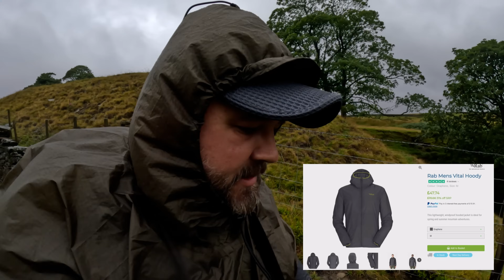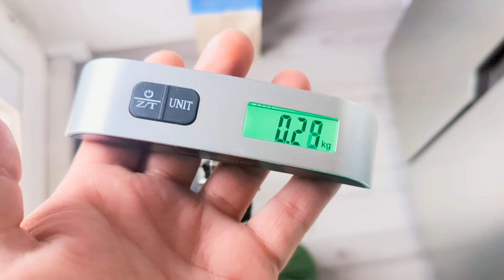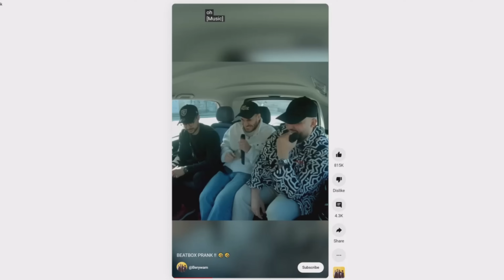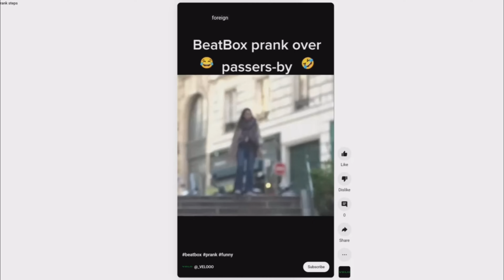"Go Camping, it'll be Fun" - Forced to Take Shelter in a Cloud Tunnel ⚠️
Storm camping in a yellow weather warning ⚠️ forced to take shelter from the wind and rain!

I'm using the Naturehike Cloud Tunnel 2 tent for this adventure.
I got the Naturehike cloud tunnel tent specifically for winter as there's loads of room inside plus a big porch area for wet gear. It looks like it's made for winter because of the thicker poles and the high solid fabric on the inner of the cloud tunnel 2. Plus it's cheap at under £150! 😃
Let's see how it holds up in this official weather warning!?

Items used in this video including the cloud tunnel 2 tent...

Naturehike Down Booty's

Flames Creed quilt - Green Large

(I make a tiny commission on some of the stuff in this list if you buy anything and it's greatly appreciated. I won't recommend anything I haven't or wouldn't use myself. All money I make from YouTube goes back into the channel)

I buy my tents and other wild camping gear from Outdoor Gear Essentials because they're a UK company and customer service is top tier

I buy my hammock gear for wild camping from OneWind Outdoors. Their stuff is top notch and reasonably priced.

If you want to buy the DD superlight XL tarp for wild camping or look at the rest of their great products then here's a link to their

I also buy my tents and sleeping bags for wild camping from Collins Outdoors because they're cheap and fast shipping: